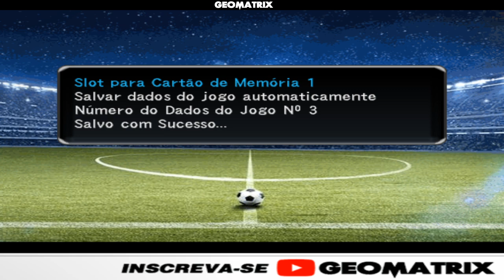Bomba Patch: Brasileirão #03